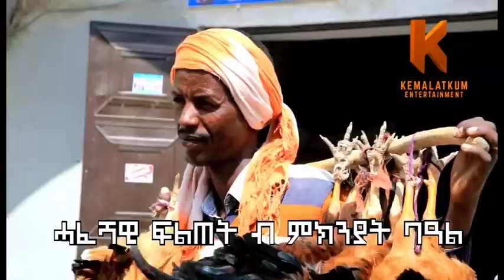Kemalatkum - New Ethiopia Mezengie Camera (Prank) Coming Soon 2019